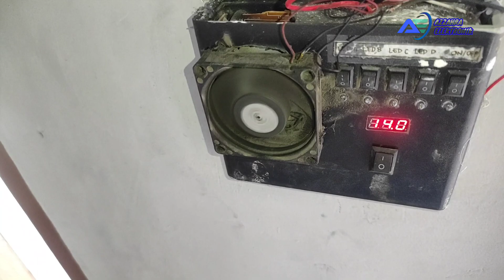sensor gerak pir tanpa ic dan tanpa arduino | sensor anti maling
alarm anti maling rumah jadi aman
Alat ini dibuat dari sensor gerak